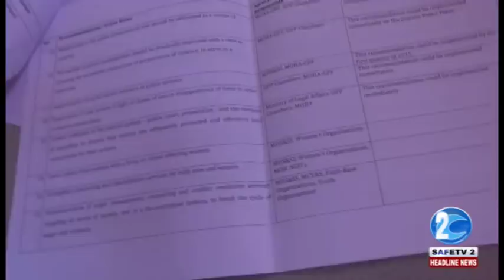SOCIAL ACTIVIST SPEAKS ON GDF OFFICER MISOGYNIST TRAITS REDO